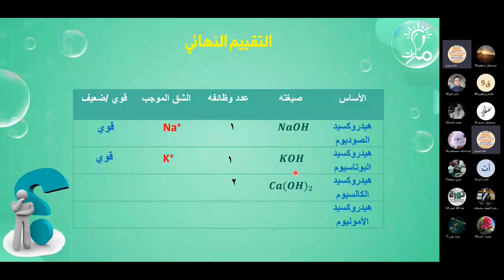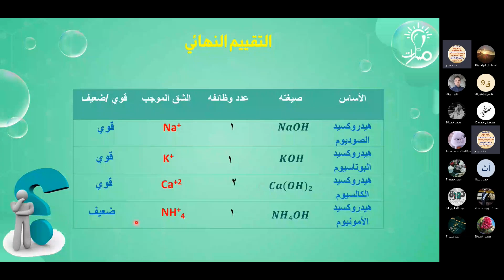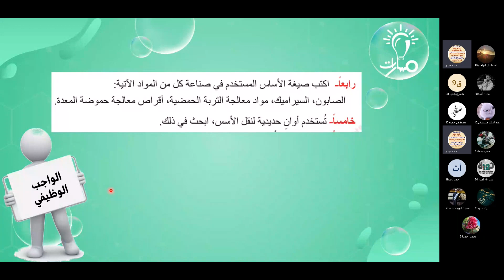حل الجدول ص (44) | درس المحاليل الأساسية | الكيمياء تاسع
مدرّسة المادة: حلا حميدو

شرح فقرة حل الجدول ص (44) من درس المحاليل الأساسية في كتاب الكيمياء للصف التاسع - منهاج شمال غرب سوريا